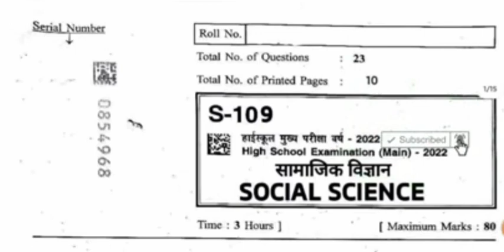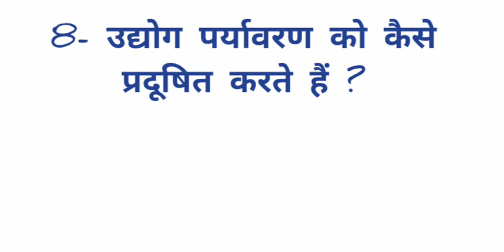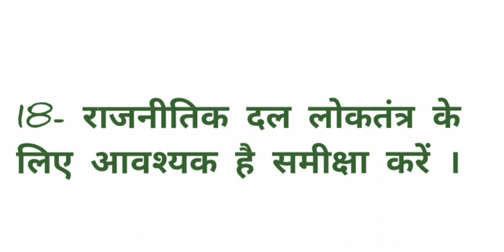वार्षिक परीक्षा2022 कक्षा10वीं सामा विज्ञान 3 अंक वाले प्रश्न|social science paper 10th 2022 mpboard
वार्षिक परीक्षा2022 कक्षा10वीं सामाजिक विज्ञान पेपर | social science paper 10th class 2022 mpboard
ariksha_exam_paper_2022_mpboard
II
social science paper 10th class
2022
2021
1
samajik vigyan ka model paper
samajik vigyan paper 10th class
10th class board exam paper 2022
10th class board exam paper 2022 hindi
class 10 maths paper 2022 mp board
class 10 board paper 2022 hindi
mp board hindi paper 2022 class 10
class 10th hindi board paper 2022
10th class hindi paper 2022
shahid ansari

MP Board Class 10th social science Paper 2022 | 10 वीं सामाजिक विज्ञान वार्षिक पेपर 2022 | 100% real
10वींसामाजिकविज्ञानवार्षिकपेपर2022 #100% real
कक्षा 10 वीं सामाजिक विज्ञान वार्षिक पेपर, कक्षा 10वी social
science paper answer, Mp board class 10th samajik
vigyan final paper 2022, THT Chafailoch 0 2022 mp
board, Class 10th social science paper full Solution
vedio, Class 10th social science paper full Solution,
Class 10th SST paper full Solution vedio, Class 10th
social science exam, Kaksha 10vi samajik vigyan answer,
Class 10th social science Answer, Kaksha 10vi samajik
vigyan paper Full solution, MP Teach
mpboardsamajikVigyanexam 2022
class 10thsocialsciencepaper
mpboardclass 10thsocialsciencemodelpaper2022
samajikVigyanboardpaper2022class 10th
samajikvgyanclass 10th
ariksha_exam_paper_2022_mpboard
II
10_सामजिक विज्ञान वार्षिक परीक्षा